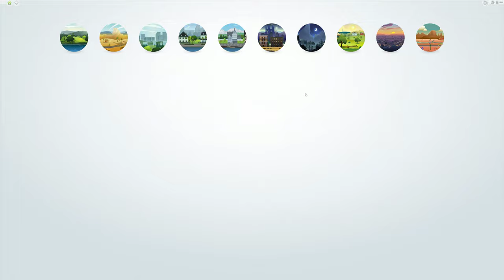Sims 4 poor to riches p5